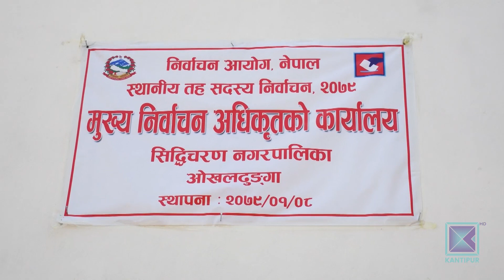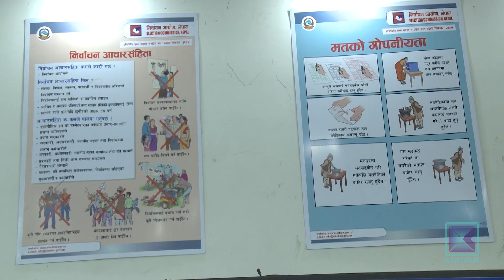चुनाव चिह्न पाएसँगै उम्मेद्वारहरु भोट माग्दै घरदैलोमा । Kantipur Samachar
निर्वाचन आयोगले ७ सय ५३ वटै स्थानीय तहका निर्वाचन अधिकृतको कार्यालयबाट उम्मेदवारलार्इ चुनाव चिन्ह्र प्रदान गरेको छ । चुनाव चिन्ह्र पाएसँगै दल तथा स्वतन्त्र उम्मेदवारले निर्वाचन प्रचारप्रसार सुरु गरेका छन् । यता उम्मेदवारको अन्तिम नामावलीदेखि चिन्ह्र वितरणसम्मको काम सकेको निर्वाचन आयोगले मतपत्र छपाइदेखि सामाग्री ढुवानीको कामलाई तिब्रता दिएको छ ।